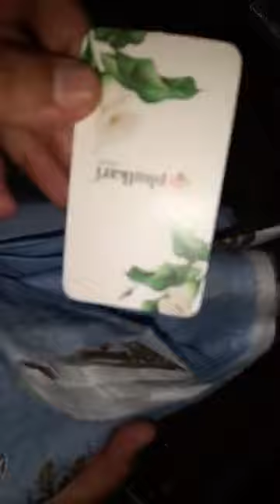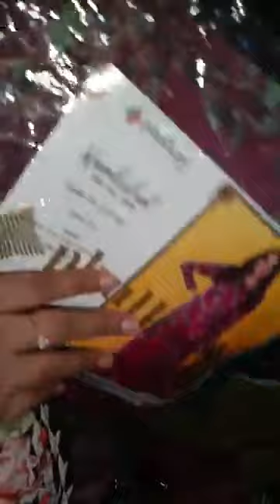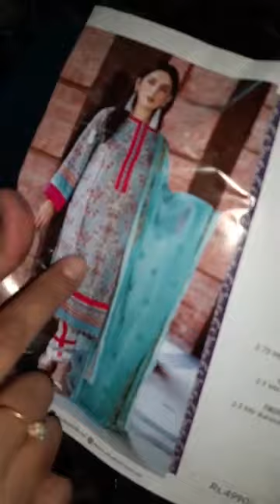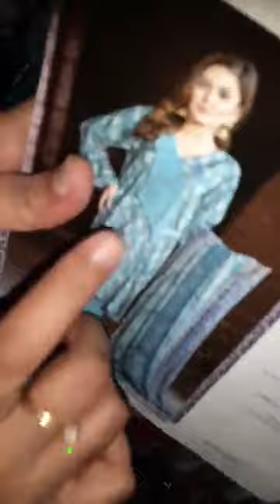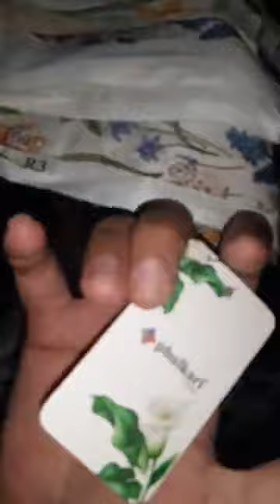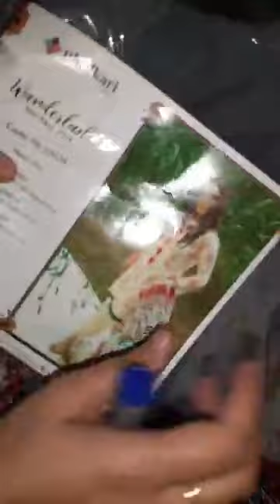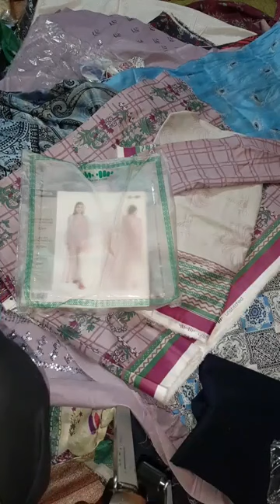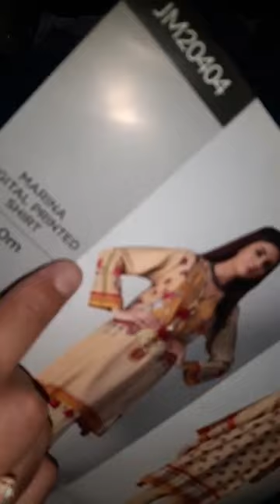# winter summer unstiched khaadi taana baana rang rasia phulkari orignal only sale # 03125111654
every thing is 100 % original
discounted price
summer sale
winter stuff
all r branded  with inlay cards
for orders